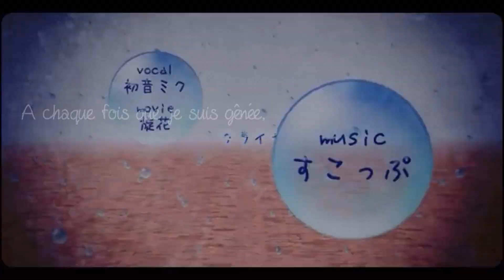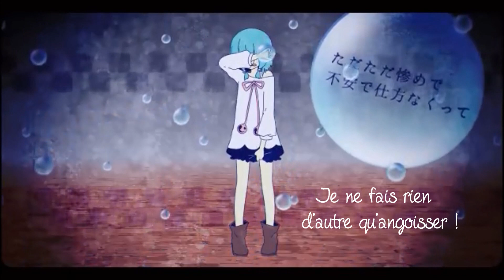【 Kimberley Hyourine 】 Crier 【UTAU French Fandub】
"Oh, tiens, une chanson avec un titre en français !"
C'est ce que je me suis dit quand j'ai entendu parler de Crier pour la première fois. Et je me suis sentie seule juste après, quand j'ai réalisé qu'en fait, le titre était en anglais. C'est pas grave. Je l'aime quand même.

Crier, donc, ou encore クライヤ (Kuraiya) est une chanson de Scop (ou Sukoppu) chantée à l'origine par Hatsune Miku.

L'UST original est de MurasakiMomoKachi. J'ai juste refait les parties du début et de la fin, pour tenter de les faire sonner plus comme celles de la chanson originale.

La vidéo ne m'appartient pas. C'est le clip officiel, fait par Hirugao.

Qui ne s'est jamais reconnu dans une chanson de Scop ?
J'avais adoré Black Cat Girl et Clean Freak. J'aime encore plus Crier.
Et puis, cela faisait longtemps que je n'avais pas utilisé Kim. Je remédie à cela avec ce fandub qui, je l'espère, vous plaira.

Voilà les paroles, écrites par moi. Elles sont libres d'utilisation, je vous demanderais simplement de me créditer si vous vous en servez n_n

A chaque fois que je suis gênée, mes larmes se mettent  facilement à couler.
Et quand j'ai terminé, je finis par m'endormir trop épuisée...
C'est bien vrai, mais...

Chacune de mes courtes nuits passe lentement et se répète ainsi,
J'ai toujours l'impression de m'étouffer quand vient le matin.

Mes regrets, "désolée", incessante obscurité.
Mes envies, et jalousie de tous ces gens qui rient.
Préjugés, vérités, voilà, mon coeur est brisé.
Pourquoi faut-il que j'ai envie de pleurer ?

Je pleure, je pleure, et je gémis, mais rien ne va changer, pourquoi suis-je si inutile ?
Quand rien ne va, je suis troublée, je ne fais rien d'autre qu'angoisser.
Je ne sais rien, je ne peux rien, mais s'il vous plaît quelqu'un pourrait-il venir chercher...
Mon coeur blessé, mes yeux inquiets, et loin de moi les emporter... ?
Vite, s'il vous plaît...

Tous les gens mentent un jour ou l'autre pour leurs propres raisons,
Mais je me fais toujours avoir quand je ne fais pas attention
Et je m'accroche désespérément à tes mots, parce que...
Moi j'y croyais !

Alors chacun de tes mensonges, sans que tu ne sembles le remarquer
Profondément a fini par causer une plaie !
Maintenant j'en ai assez !

Regarde ça ! La même blessure toujours au même endroit,
Et elle ne cesse de se mettre à saigner !

Encore une fois, ne t'arrête pas, continue donc à prononcer ces mots égocentriques.
Je suis blessée, je dois avouer que je suis pourtant égoïste moi-même.
"Mais tu n'as rien ! Pourquoi t'as peur ?"
J'ai fait comme si je n'entendais pas, mais au fond de mon coeur...
Plus que quiconque, j'ai peur et puis, je suis tellement inquiète...
Je suis si bête...

J'aimerais tout arrêter mais je ne veux pas abandonner,
Je ne cesse d'essayer mais je finis par échouer.
Combien de fois par de doux mots me suis-je laissée tromper ?
Et combien de fois à cause d'eux me suis-je écroulée ?
Mais je me fiche de tout, je me fiche de tout le monde !
Je suis en train d'agoniser, parce que tout ça me ronge !
La douleur rend plus fort, ah oui, c'est toujours ce que tu me racontais...
Alors combien de fois vais-je encore pleurer ?

Je me sens piégée, par tous mes regrets, mais je ne peux rien y changer.
Et je n'ai rien, à part ces larmes, qui envahissent et noient mon coeur et toujours me désarment !
Tout devient si flou, et douloureux, je ne peux plus m'en empêcher...

Encore une fois, je cherche en moi la raison pour laquelle je suis née et pourquoi suis-je ainsi.
Mais je ne suis sûre de rien, pas même de la raison de mon chagrin.
Peut-être bien, que je n'ai rien, mais à chaque fois que j'arrête de pleurer, demain vient !
Finalement, je crois que je suis simplement heureuse de vivre.
Je ne cesserai d'espérer...

Ooooh, la la la la la la ~